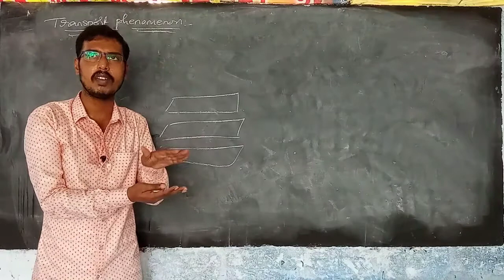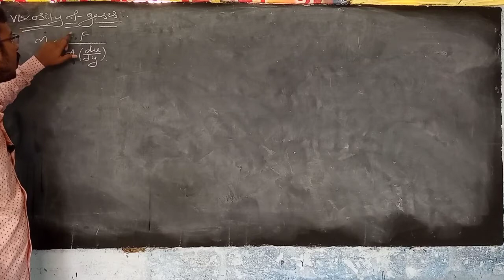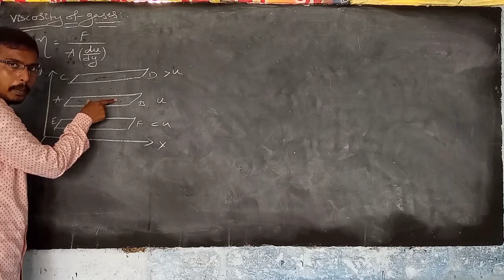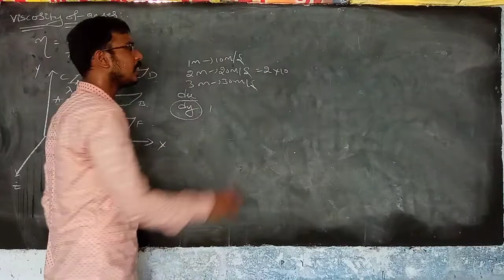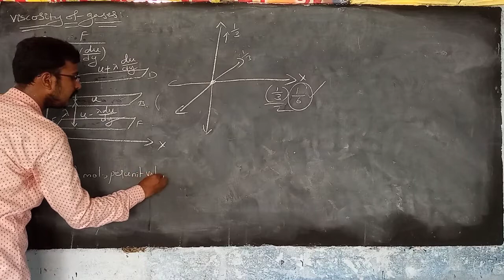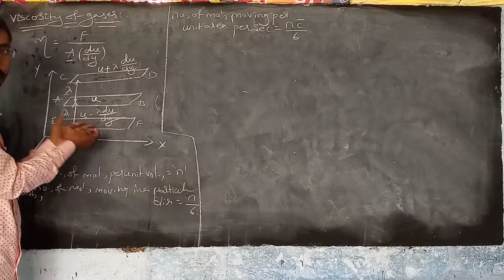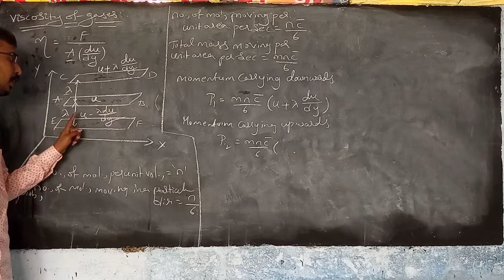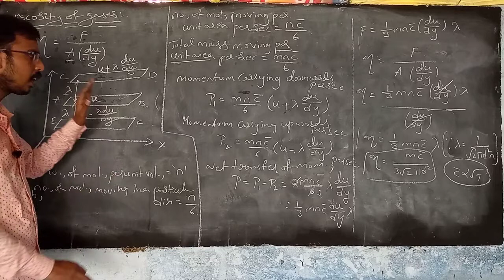Kinetic Theory of Gases Class 6